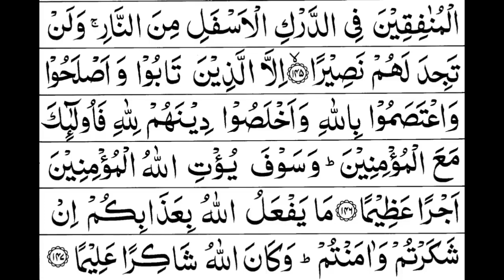Para 5 Full | Sheikh Mishary Rashid Al-Afasy With Arabic Text (HD)